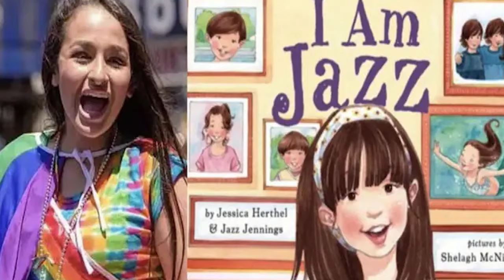10 Celebrities Who Are Transgenders in Hollywood This List Will Shock You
10 Celebrities Who Are Transgenders in Hollywood This List Will Shock You